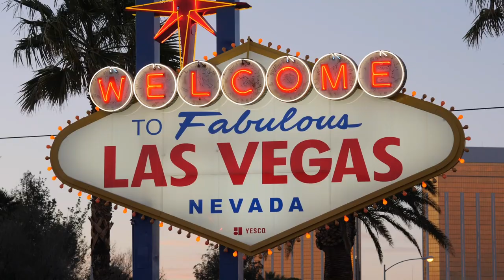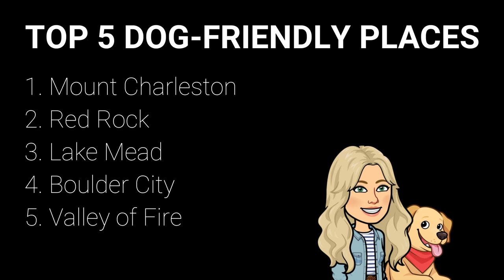Desert Dogs: Top 5 Dog-Friendly Places/Activities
In this video, we count down our Top 5 favorite dog-friendly places in Southern Nevada.
#1 Mount Charleston
#2 Red Rock
#3 Lake Mead
#4 Boulder City
#5 Valley of Fire

Stock Footage provided by Pixabay.